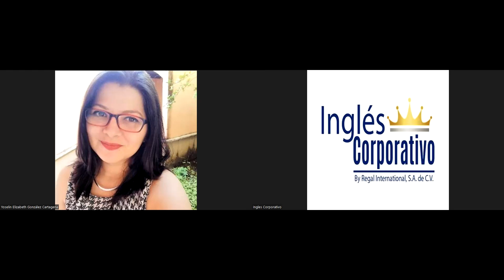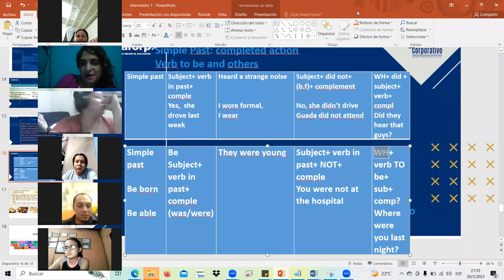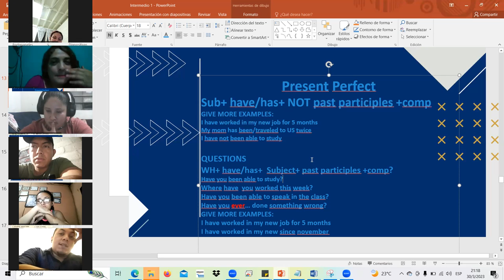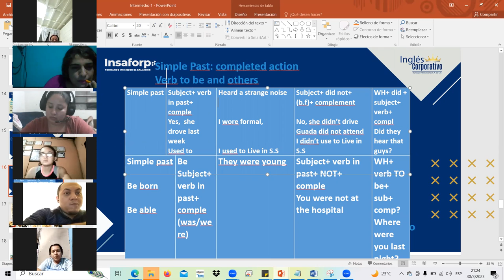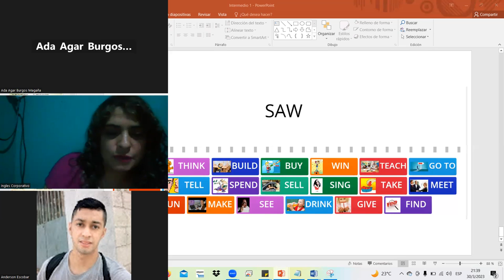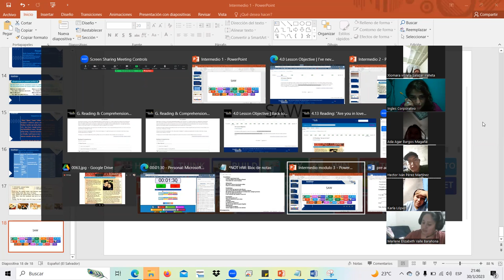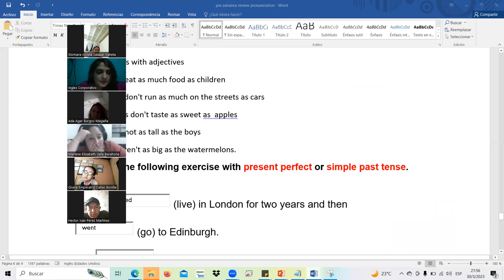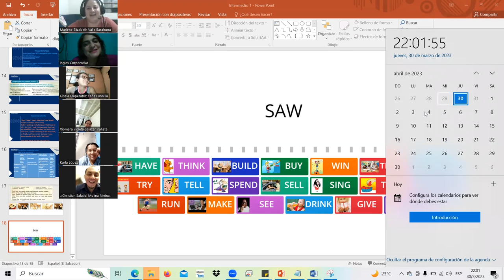SESION12-MAR.30.23 I1-01-9-10-PM-03-23 Landaverde, mix tenses